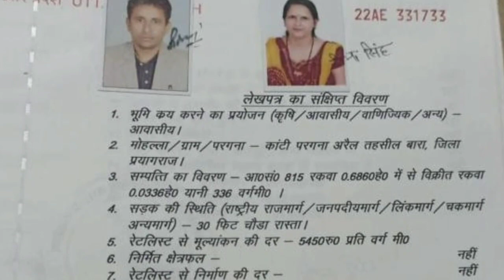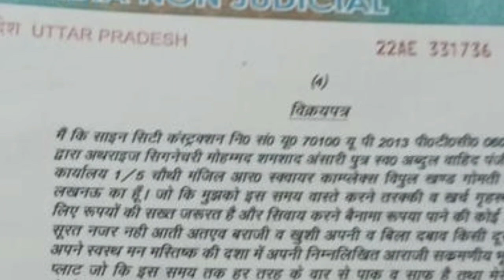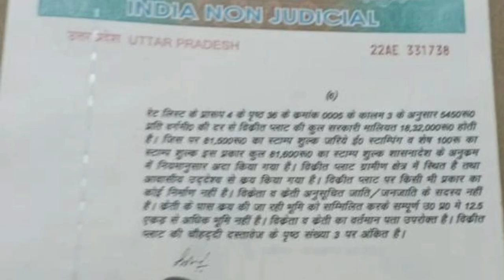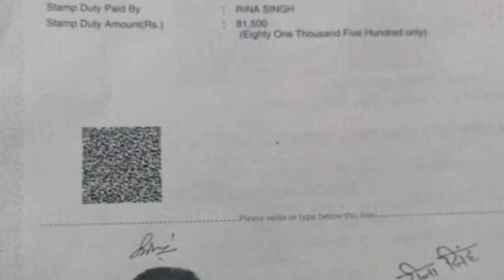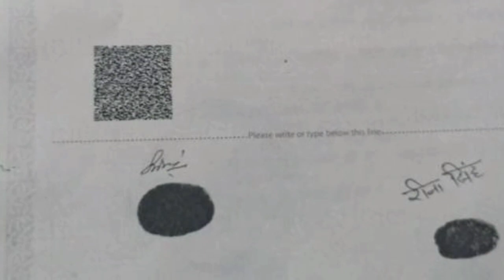SHINE CITY RASHID NASEEM LATEST NEW VIRAL VOICE RECORDING